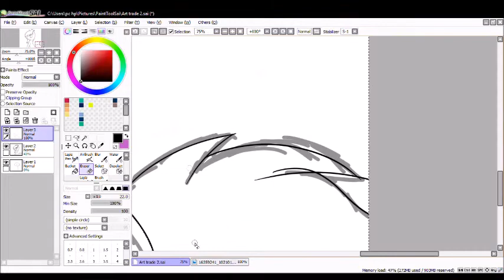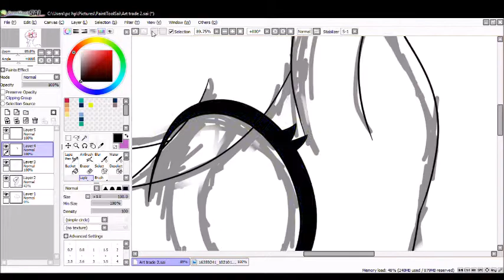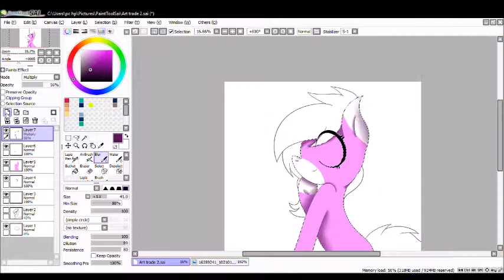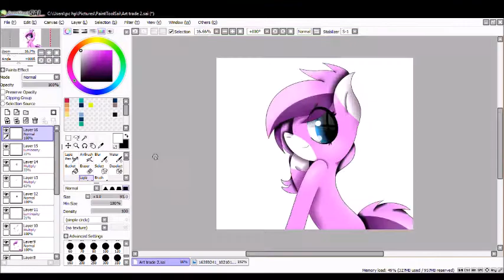[ART TRADE] Shaddam .:SpeedPaint:.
Primer SpeedPaint que hago. Aun aprendo a como editar vídeos.
¡Espero que de verdad les guste para ser mi primer vídeo!

Canción: [PMV] Assertive Fluttershy - Boo Hoo (Silva Hound Remix)